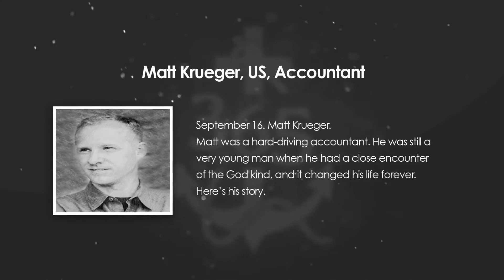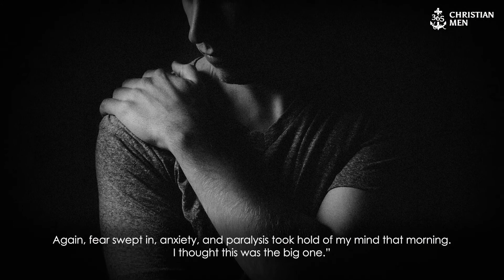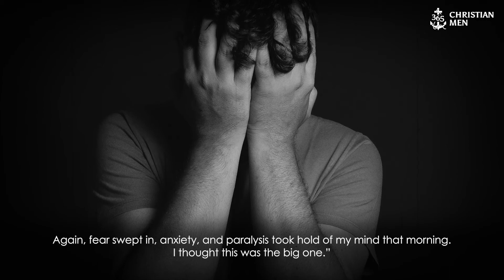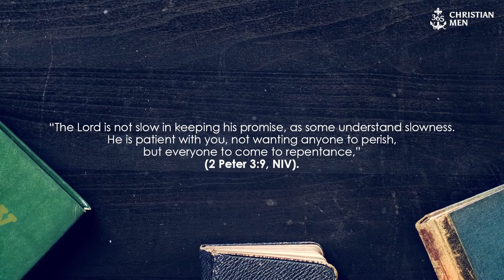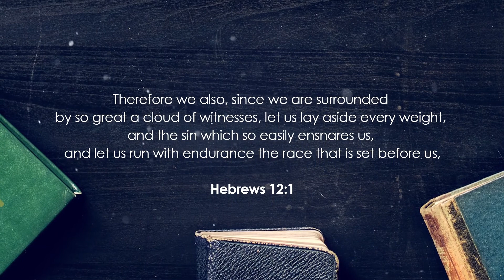Matt Krueger | US Accountant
September 16. Matt Krueger. Matt was a hard-driving accountant. He was still a very young man when he had a close encounter of the God kind, and it changed his life forever. Here’s his story.